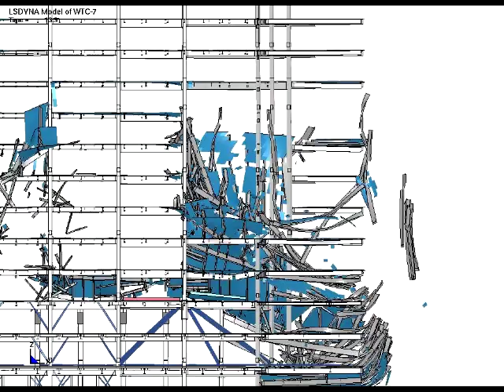Collapse Initiation WTC7-- Physics Based Model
WTC7 Collapse Initiation